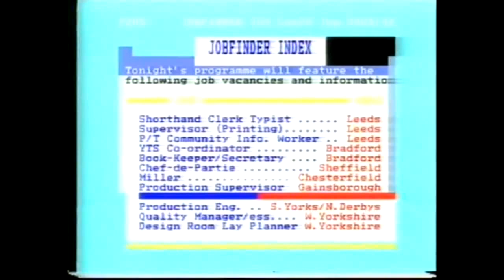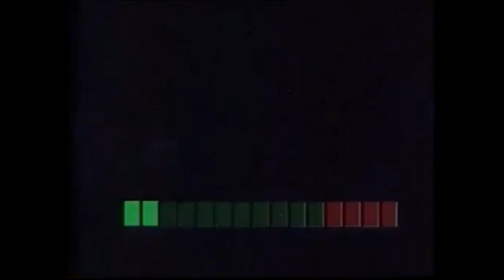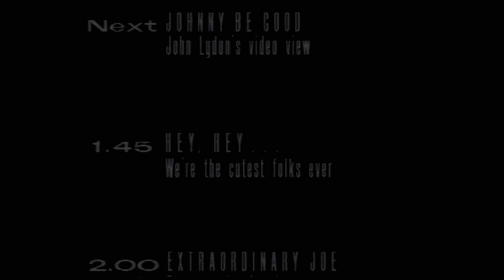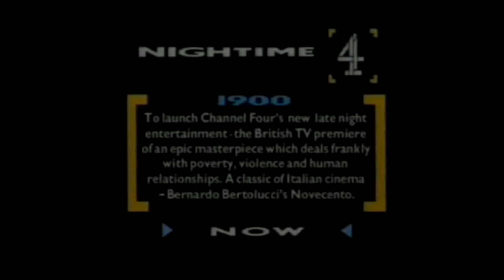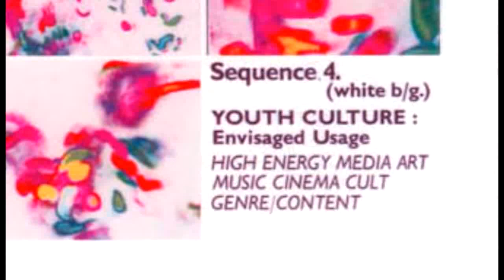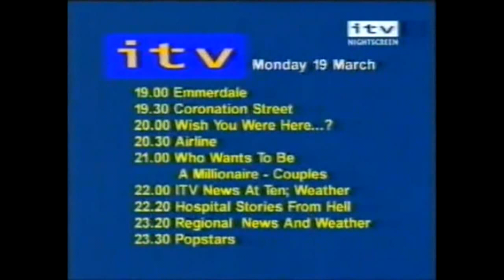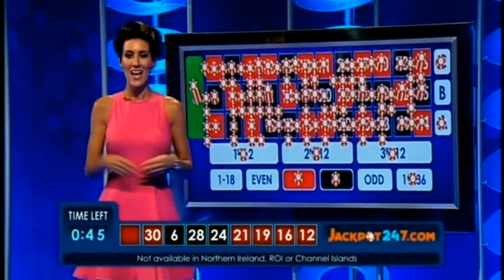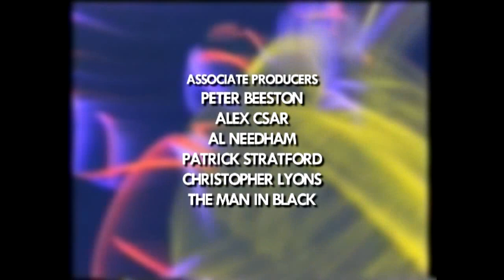ITV in the Face Episode 12: Night Time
Made in 2015 to celebrate 60 years of ITV, a look back at a time when it wasn't a single channel but a conglomerate of regional channels, all with their own idents and identity: occasionally bizarre, often charming, this is the show that looks the history of ITV in the face.

Episode twelve: Night Time. The story of the late, late shift, starring a cat, some owls, some dancing light and Dani Behr.